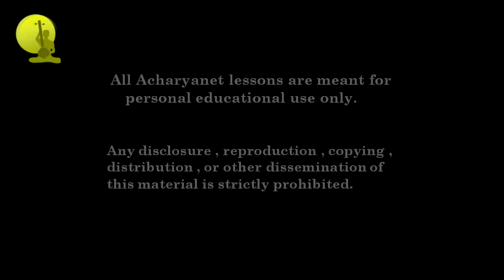Carnatic Music Lesson | Learn to sing the Surutti Varnam - Ento premato | Chitravina N Ravikiran